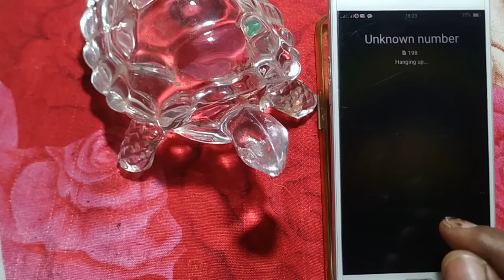how to enable call recording oppo A83